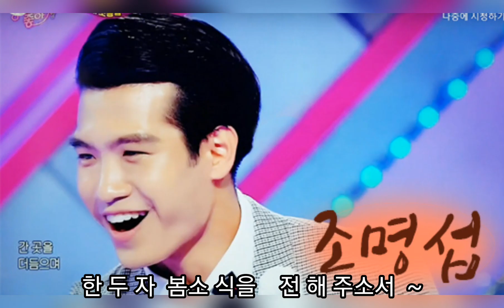115.조명섭 - 이별의 부산 정거장(가사)^원곡현인^